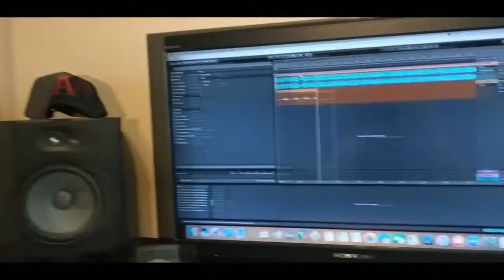Norbi Hot16Challenge2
kurwon na bicie
pozdro janekj